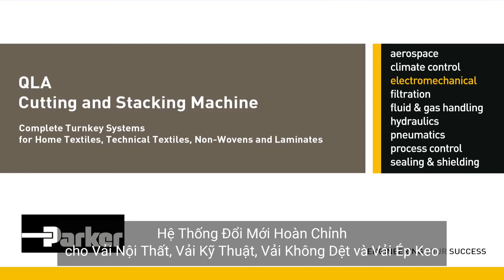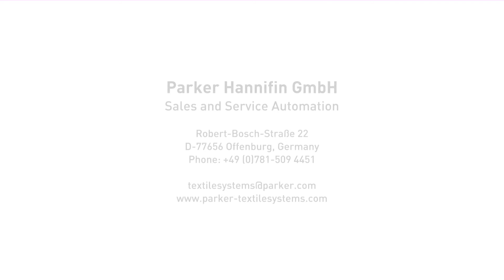Máy Trải & Cắt Vải - 2 Trong 1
1. Tại sao chỉ trải mỗi lần 1 lớp vải?
2. Vừa trải vừa cắt luôn có được không?
3. Không cần Công Nhân điều khiển?
CÔNG TY CỔ PHẦN KỸ THUẬT CÔNG NGHỆ NHẤT TÍN
122A Đường số 47, P. Tân Quy, Quận 7, Tp. Hồ Chí Minh, VN.
Mobile / Zalo: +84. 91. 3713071 - Mr. Thành